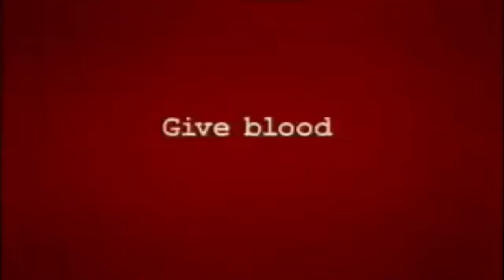National Blood Service - Celebrities (2004, UK)